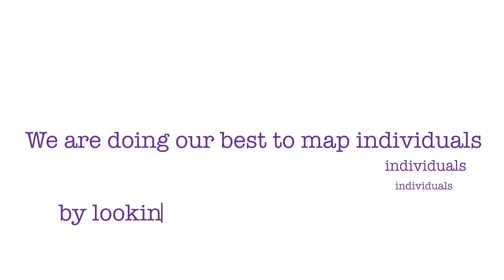What is Pompe Warrior Foundation Doing?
Working around road blocks